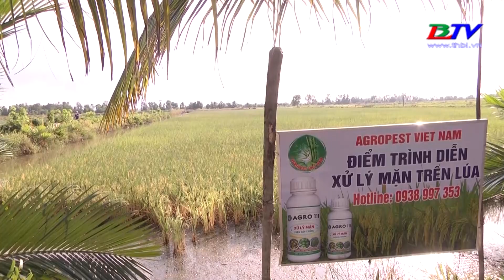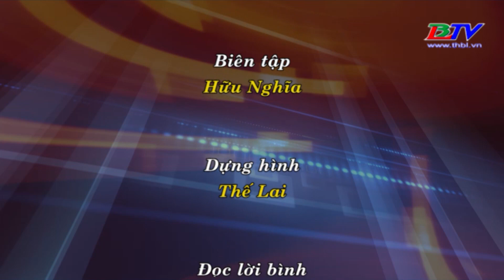Khuyến nông - 23/02/2022: Trồng lúa đạt năng suất cao dưới tác động của biến đổi khí hậu